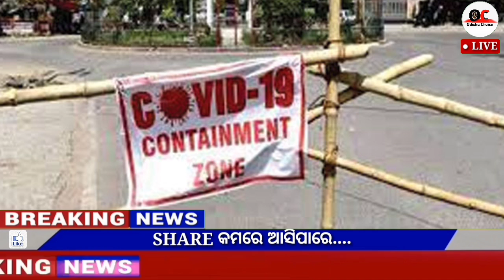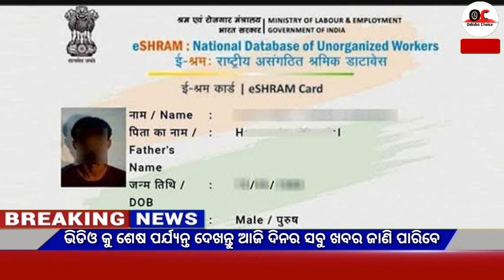Today's breaking news odisha||Odia News,12 January,kalia yojana,today's morning news